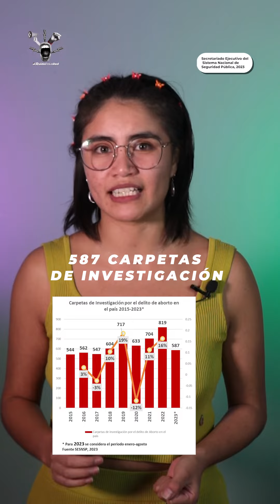Por abortar, las mujeres siguen siendo encarceladas en México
com/channel/UCKdVYflEZuBxrmjFGr8xf-g